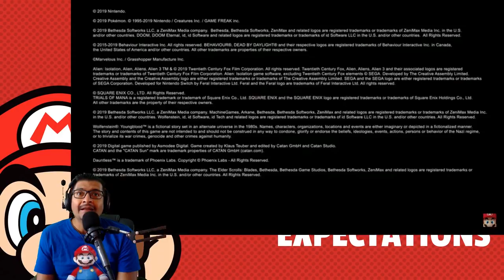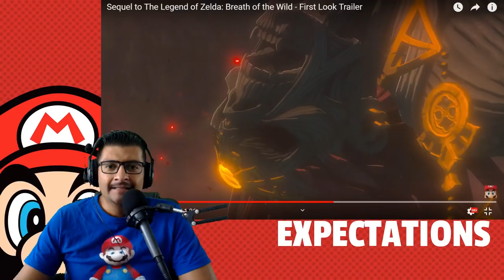Legend of Zelda Breath of the wild 2 - Secuela | Video - Reaccion - Opinion -Analisis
3- Únete al Canal como patrocinador por solo $99 pesos mensuales  (arriba hay un boton azul que dice unirte)

7-Nunca olvides que esto lo hago por que me gusta y mi opinion siempre sera sincera sin afan de venderte nada, sino al contrario de ayudarte a tomar una decisión, sin embargo tambien respeto lo que tu opines.